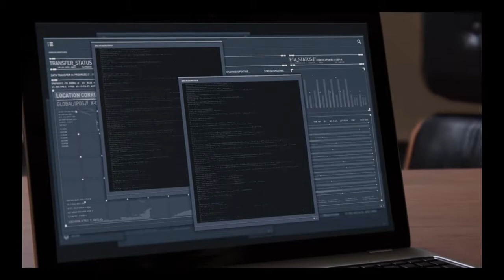Spider-Man (PS4) #23 - Skyscraper: starring Spider-Man!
- Look at that man bun! I haven't seen a man bun that pronounced since Kai, Last of the Brunnen G! He looks like one of the guys from Shrunken Heads, the Full Moon movie! (Who remembers that?)

j/k

- Look at those big wide elevator shafts and vents, nicely accommodating for Spidey. How convenient.